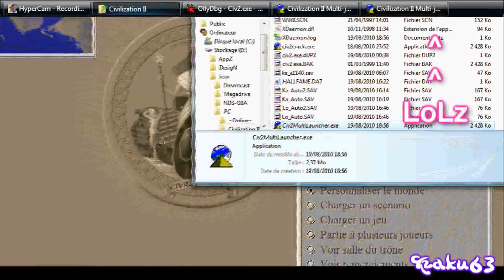[Cracking] Tutorial 6 [HD]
Cracking Tutorial:
Multi Launcher
-Watch Tutorial 5 with the breakpoints and you will see this part :)
-Nop createmutex and getlasterror

If you nop only createmutex the client not start